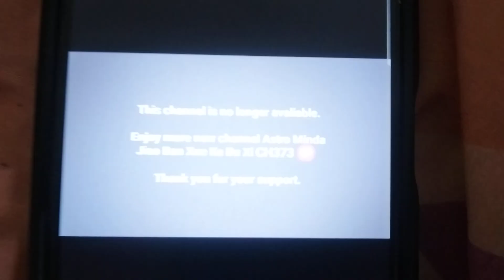Channel Ceased (2020-2022): Yippee Home School (by Astro) (Ch 640 HD)